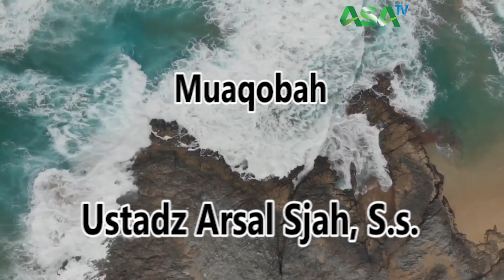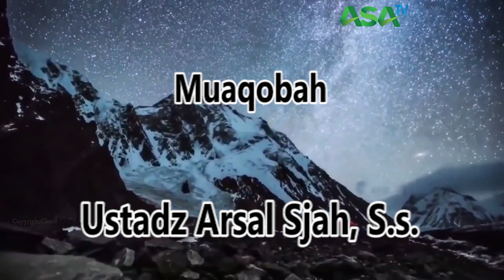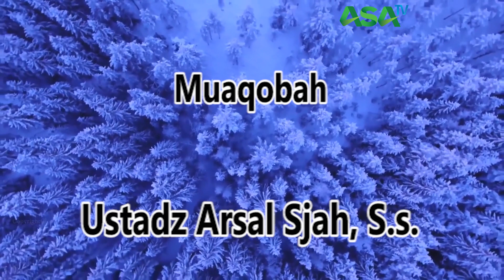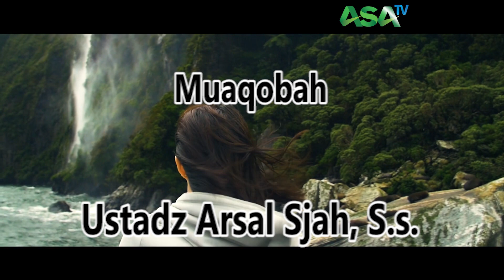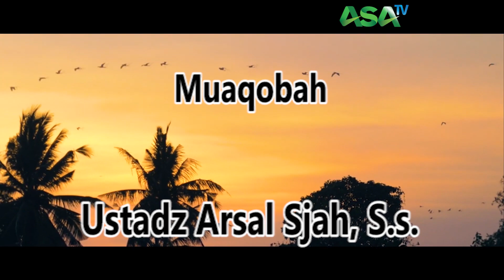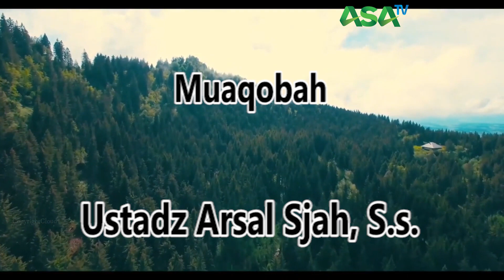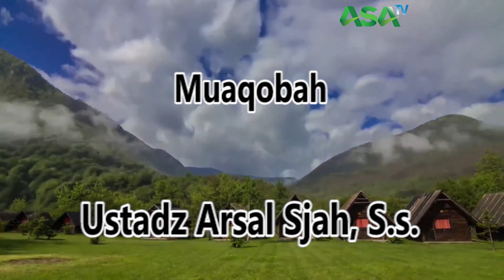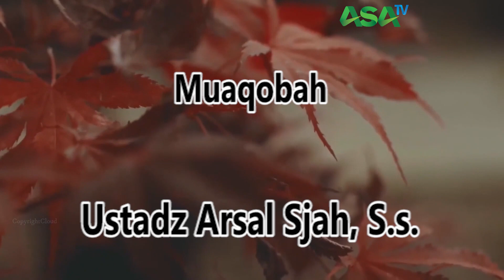Ustadz Arsal Sjah - muaqobah